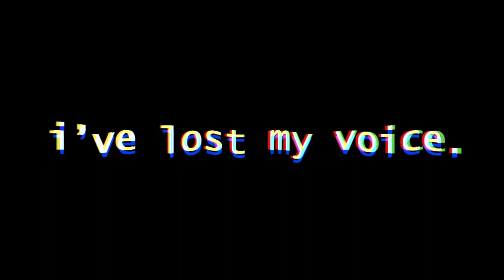HUFFLEPUFF STYLE BEDROOM || The Sims 4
remember Cedric. remember, if the time should come when you have to make a choice between what is right and what is easy, remember what happened to a boy who was good, and kind, and brave, because he strayed across the path of Lord Voldemort. remember cedric diggory.

intro song is dreamz by sara king!
my paypal - you do NOT have to send me any money. Someone asked me to open one bc of my save file, but do NOT feel the need to send me ANYTHING. Spend your money on yourself, not me 💛
ヘ(‘◇’、)/
monday .. no upload
tuesday .. sarah's story
wednesday .. random video
thursday .. no upload
friday .. sarah's story
saturday .. random video
sunday .. random video

twitter .. @plumbellasims
gallery id .. jessemcnamarax